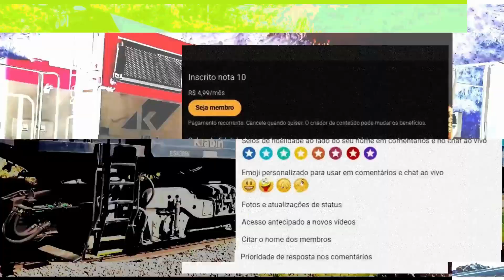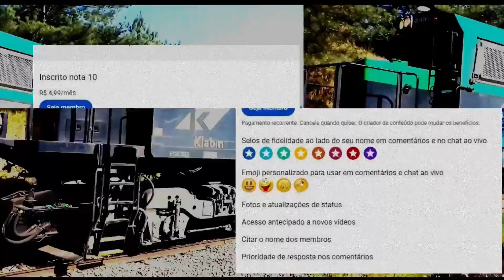Trem em um ângulo diferenciado - Train at a different angle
Chegada vazio